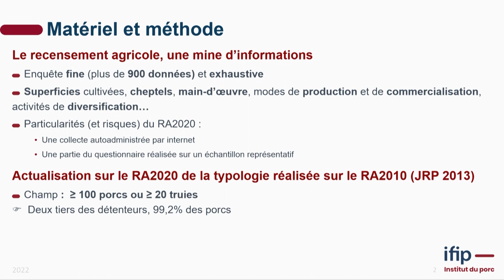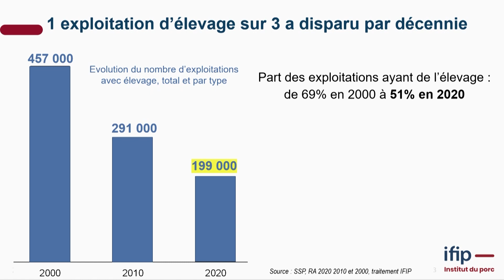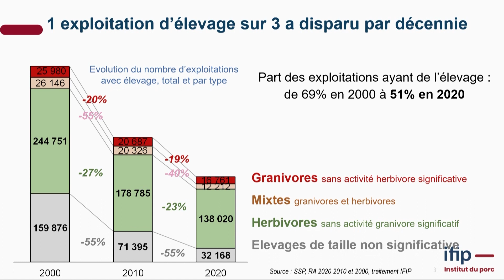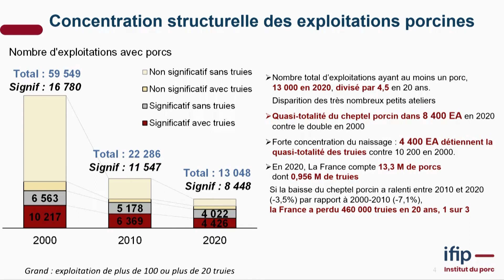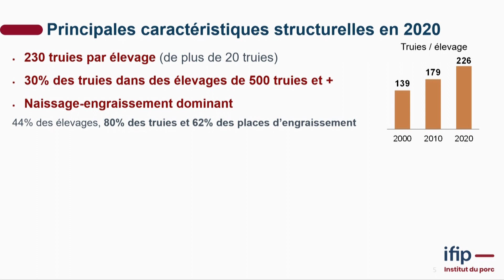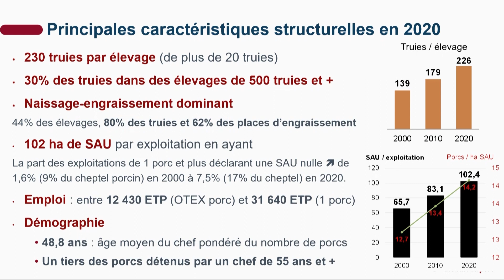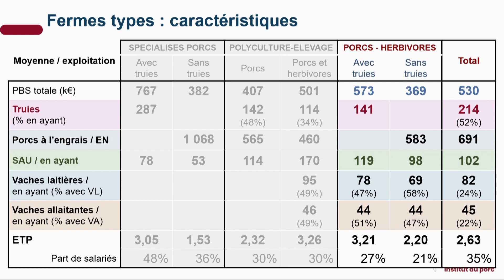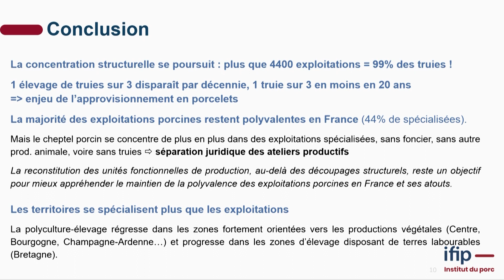Evolution, diversity and typology of pig farms in France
Evolution, diversité et typologie des exploitations porcines en France : enseignements du recensement agricole de 2020, comparaison aux recensements de 2010 et 2000

Christine ROGUET
IFIP-institut du porc, la Motte au Vicomte, BP 35104, 35651 Le Rheu Cedex, France

Tous les 10 ans, le recensement agricole offre l’occasion de dresser un portrait complet de l’agriculture française grâce à plus de 900 données recueillies auprès de l’ensemble des exploitations agricoles (EA). En 2020, la France métropolitaine compte 389 779 EA
(-20% en 10 ans). La moitié a une activité d’élevage, significative dans 167 000 EA (-24% en 10 ans). Parmi ces dernières, 82% élèvent des herbivores sans activité granivore significative, 10% des granivores sans activité herbivore significative et 8% sont mixtes. La baisse du nombre d’EA ayant au moins un porc ralentit : 59 549 en 2000, 22 286 en 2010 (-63%), 13 048 en 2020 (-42%). La quasi-totalité des porcs est élevée dans 8 448 EA de plus de 100 porcs ou 20 truies, dont 4 426 ont des truies. On en comptait le double en 2000. La baisse du cheptel ralentit aussi : 13,3 millions de porcs en 2020 (-3,5% sur 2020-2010 vs -7,1% sur 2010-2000) dont 955 795 truies (-14,3% vs -21,3%). Avec 56,3% des porcs, la Bretagne reste la première région porcine de France mais les baisses de cheptel y sont plus fortes. Trois grands types d’EA porcines coexistent en France : 1. Spécialisées porcs (44% des EA et 67% des porcs en 2020, 39% et 61% en 2010) ; 2. Polyculture-élevage de porcs (20% des EA et 11% des porcs, inchangé) ; 3. Mixtes herbivores/porcs
(29% des EA et 21% des porcs, 38% et 27% en 2010). L’évolution vers une production de plus en plus spécialisée en porc, sans ou avec peu de foncier, sans autres productions animales, voire sans truies, traduit certes la difficulté de concilier plusieurs ateliers
productifs mais aussi la séparation des ateliers d’une entreprise agricole dans des structures juridiques distinctes.

Evolution, diversity and typology of pig farms in France: lessons from the 2020 agricultural census and comparison with the 2010 and 2000 censuses
Every 10 years, the agricultural census provides an overview of French agriculture by collecting more than 900 datapoints from all agricultural holdings (AH). In 2020, mainland France has 389,779 AH (-20% in 10 years). Half have a livestock activity, which is significant in 167,000 AH (-24% in 10 years). Of the latter, 82% rear herbivores without significant granivore production, 10% rear granivores without significant herbivore production, and 8% are mixed. The decrease in the number of AH with at least one pig is slowing down: 59,549 in 2000, 22,286 in 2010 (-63%), and 13,048 in 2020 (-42%). Nearly all pigs are reared on 8,448 AH that contain more than 100 pigs or 20 sows, of which 4,426 have sows. This number was twice as large in 2000. The decrease in the number of pigs is also slowing down: 13.3 million pigs in 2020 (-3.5% from 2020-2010 vs. -7.1% from 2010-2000), including 955,795 sows (-14.3% vs. -21.3%). With 56.3% of France’s pigs, Brittany remains the leading pig-production region, but the decline in the number of pigs is greater there. Three main types of pig farms coexist in France: (1) Specialized (44% of farms and 67% of pigs in 2020, 39% and 61% in 2010), (2) Crops and pigs (20% of farms and 11% of pigs, unchanged), and (3) Herbivores and pigs (29% of EA and 21% of pigs, 38% and 27% in 2010). The evolution towards production increasingly specialized in pigs, with little or no agricultural area and without producing other types of animals, even sows, certainly reflects the difficulty in reconciling several productive activities, as well as separating the activities of agricultural companies that have specific legal structures.